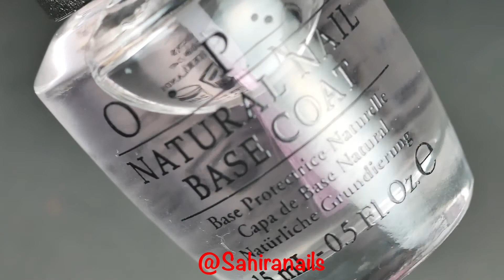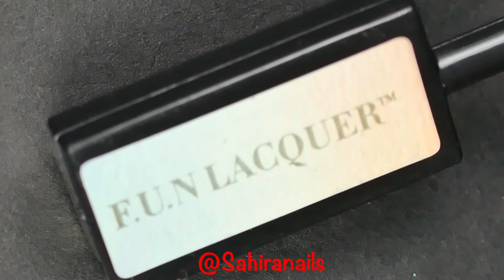Nail art with magnetic chrome polish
Hello again, welcome back to my humble channel.
In this video i tried magnetic nail polish from Fun Lacquer, I've always been fascinated with chrome polish and now they add magnetic stuff in it. i'm completely obsess with it and i will be using more of this polish ( cause i did bought all of them ) on my other nail art video, so i hope you enjoy this one cause there's a lot of mistake in this video ( you have been warn ) and i see you next time.